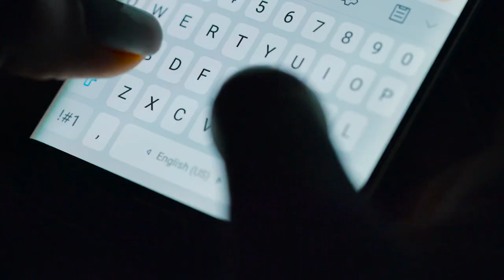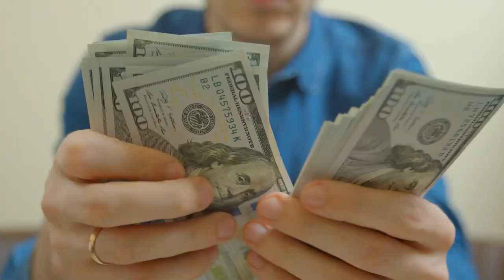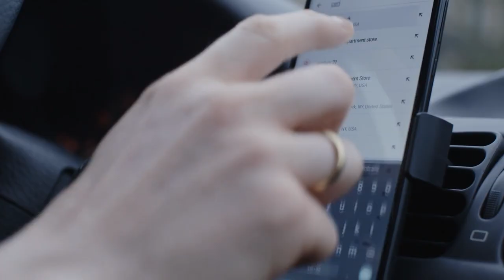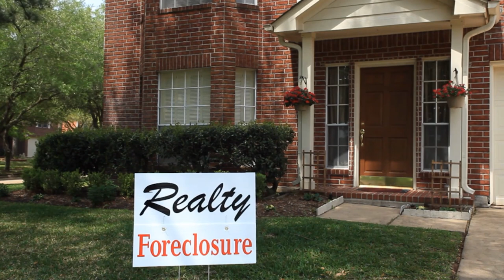Real Estate Investing Made Simple - 7 Steps to Financial Freedom [Low Risk Strategy]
Investing can be slightly intimidating... but fear no more!

I asked the important questions about Real Estate Wholesaling to Ryan Wright. Spoiler Alert: He has 7 steps that anyone can follow!

In this video, he's going to discuss everything you need to know about it. If you're all ears, let's get to it!  Here are Ryan's 7 steps:

00:00 Intro

01:39 Real Estate Wholesaling

10:02 Step 1 - Creating a Blueprint

20:40 Step 2 - Software

25:33 Step 3 - Driving for Dollars

29:19 Step 4 - Calling

34:36 Step 5 - Appointments

39:23 Step 6 - Cash Buyer

43:06 Step 7 - Closing

Who is Ryan Wright of @theinvestorsedge ?

Ryan is an Income Hacker. He started his first business at 15, and by 19 had already sold two profitable companies. He then entered real estate, purchasing his first duplex at 21.

Since that time he has worn the hats of real estate agent, mortgage broker, wholesaler, fix and flip investor, private and hard money lender, landlord, entrepreneur, and business leader. He now runs a top personal finance, FIRE, real estate, and personal Motivation podcast called Income Hacker and as CEO of DoHardMoney.com

Ryan aims to guide as many people as possible to be financially free in 10 years or less by utilizing Income Hacking. He has completed an Ironman, has a stand up desk, rides a Slingshot, wears Brooks Sneakers, and has created four real estate investing software tools that incorporate the hacks that made him so successful.

He speaks nationally, but calls Salt Lake City home.

He loves his wife, his two young sons, and the Utah Jazz .

He spends time snowmobiling and fishing. He is the author of four books including: How to Get More Money Than You Can Ever Handle!,  and How To Get Financing Regardless of Credit, Job History and Income.